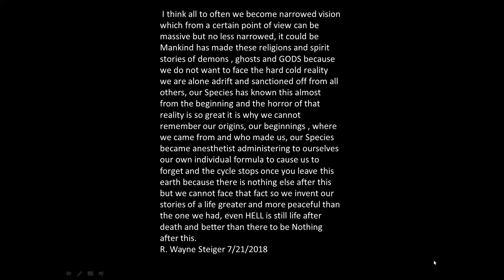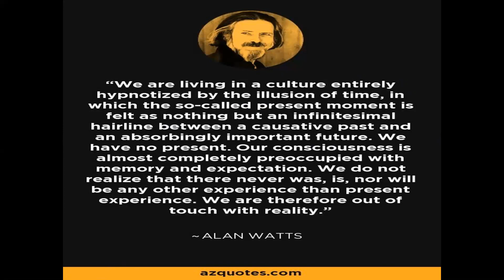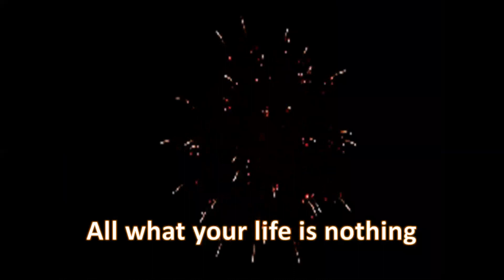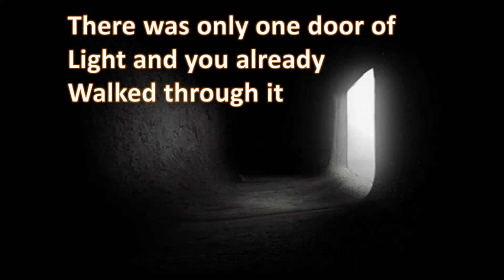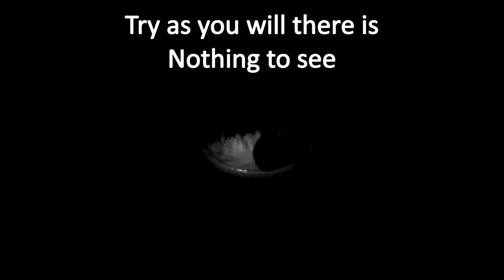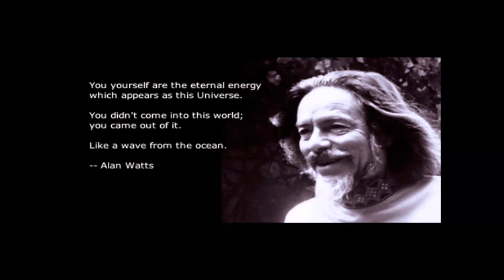The Other Reality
There is another point of view as to where we came from and as to where we are going, join me on an intellectual discussion about The Other Reality.